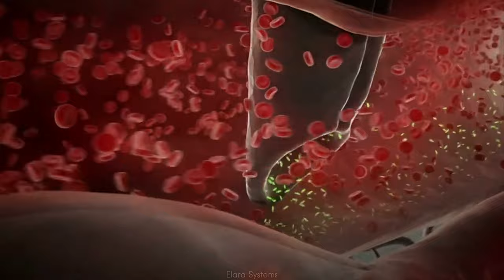15 Most Dangerous Insects In The World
15 of Most Dangerous / Deadliest / Creepiest Insects / Bugs In The World

Many insects are cute, cuddly, and harmless.
We tend to ignore them unless they annoy us by buzzing about our heads or crawling close to us.
But some insects are nightmarishly terrifying and downright dangerous.
They can cause intense pain on their enemies that will last for hours or even days.
Some deliver bites or stings that can even result in death.
Here, are 15 of the most terrifying insects, in the world.
These creepy / scary / dangerous insects / bugs are including the blister beetle, bullet ant, maricopa harvester ant, giant hawkmoth caterpillar / assassin caterpillar / killer caterpillar, amazonian giant centipede / yellow leg centipede, locust grasshopper, killer bee / africanized bee, kissing bug, driver ant, flea, mosquitoes / mosquito that causes malaria, fever, dengue, asian giant hornet, and the puss caterpillar.

amazing
beautiful
nature
animal
animals
insects
insect
bird
birds
plants
mammals
mammal
animal
animals
strange
weird
crazy
wonderful
wildlife
most dangerous insects
most dangerous
scariest insect
deadlies insects
deadly insect
scary insect
deadliest insects
creepy insect
dangerous bug
creepy bugs